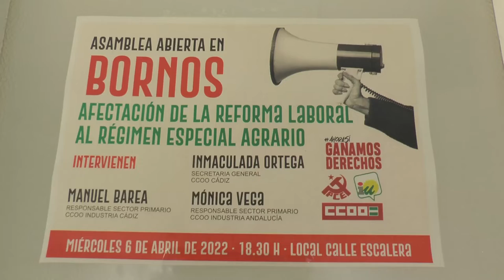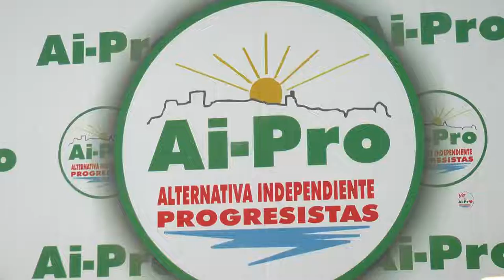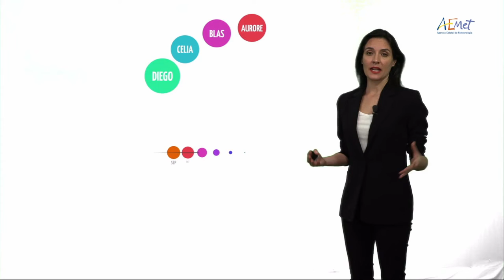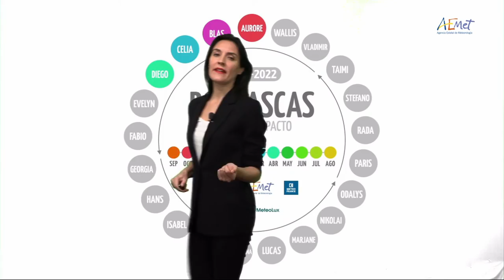NOTICIAS SIERRA DE CÁDIZ (07/04/22)